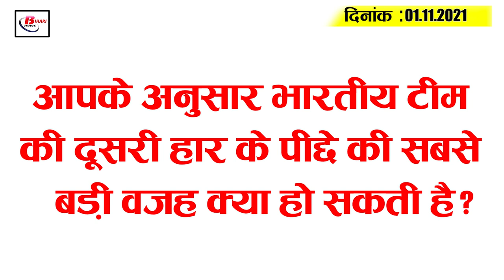Get Bihar Evening breaking news of 01 October on Bihar police,Tejashwi Yadav,Bihargas cylinder price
Latest today Bihar evening news of 01 October on Bihar police,Tejashwi Yadav,Bihargas cylinder price.

1. Bihar Police to ban all holidays for 12 days from today

2. Screening underway in 16 districts to identify cancer patients

3. Night temperature may drop to 12 degrees in the week in the province

4. Ganga holy water to reach your house in Patna

5. Fariadi arrives from different districts at Janata Darbar before November

6. Commercial gas cylinder prices rise sharply again

7. Bihar Panchayat elections also see presence of star campaigners

8. Private schools in the state will also come under the purview of RTE

9. Campaigning for 6th phase to come to a halt at 5 pm today

10. Now let's know the latest petrol and diesel prices in Bihar

11. Two IAS officers to take over new responsibility in Bihar

12. CM  summons minister after hearing several land related cases

13. Country's first transgender cop posted in Kaimur district killed by train

14. Tejashwi Yadav accuses CM of committing 76 scams

15. Demand for IPL ban after Team India defeat

Today 's question is as follows: What according to you could be the biggest reason behind the second defeat of the Indianteam?

1.